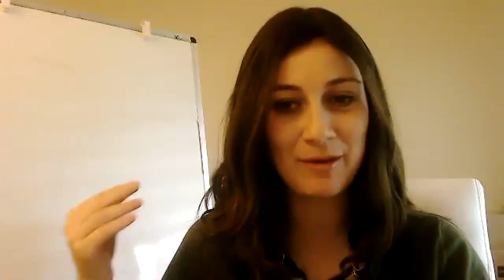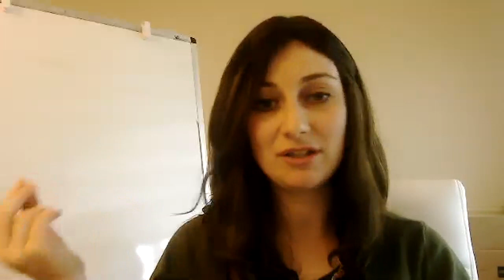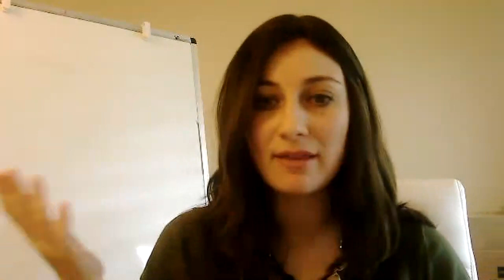Torah & Tea for women - Rachel -R' Akiva's wife